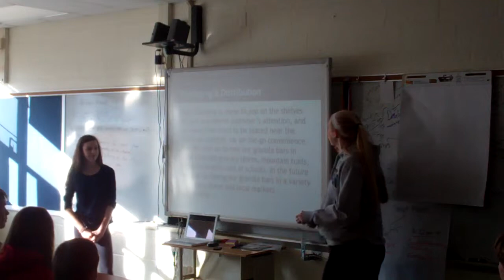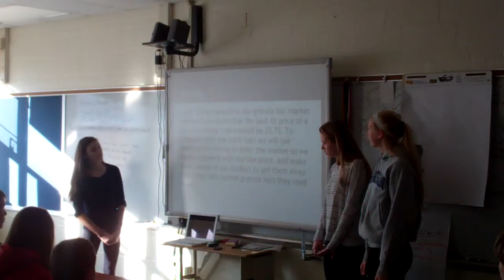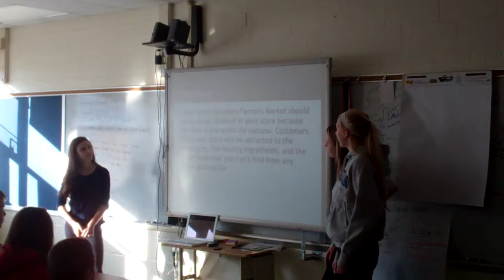Claire, Jennifer, Natalie